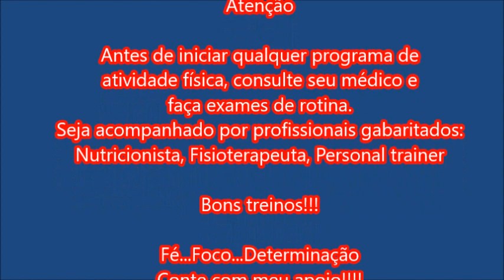PROGRAMA VENCER - SÉRIE PLUS SIZE (Aula 8)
Se ao enfrentar os problemas da vida lhe parecer que está escalando uma montanha impossível, lembre-se que a paisagem que avistará no topo compensará qualquer esforço seu.